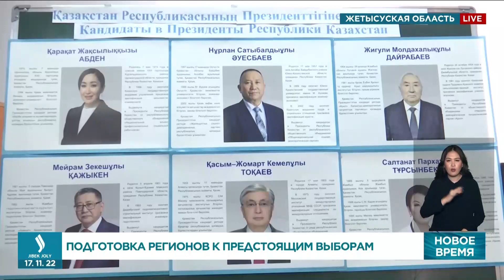Как готовятся в регионах РК к предстоящим выборам? | Jibek Joly TV